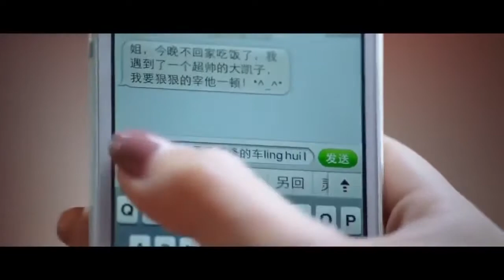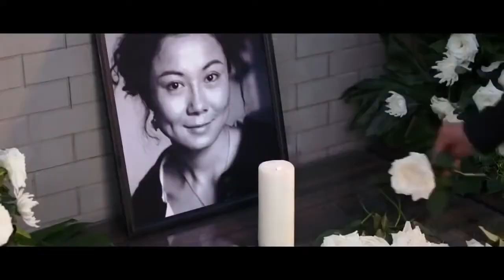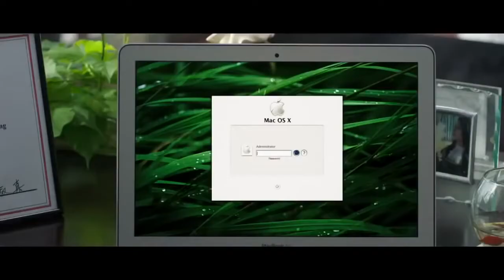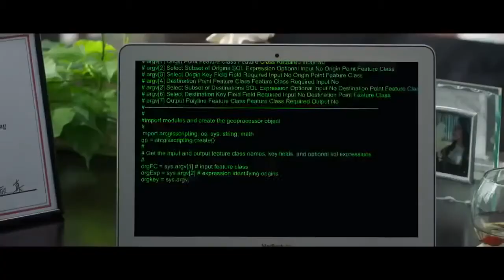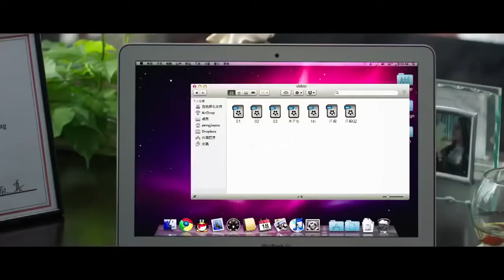Chinese movie,Love Suspicion New Romantic film Sub Eng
For the romantic and movie enthusiast.